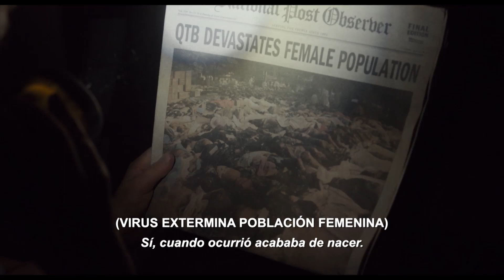LA LUZ DEL FIN DEL MUNDO - TRÁILER OFICIAL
DICIEMBRE 26 DE 2019 - SOLO EN CINES

Un padre perdido que trata de esconderse en un bosque junto a su hija preadolescente mientras alguien les intenta dar caza.